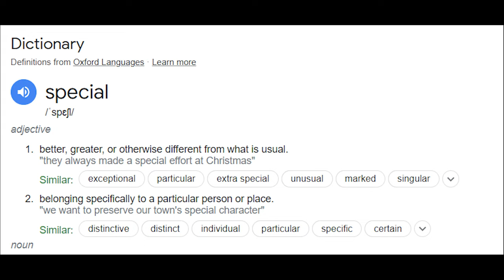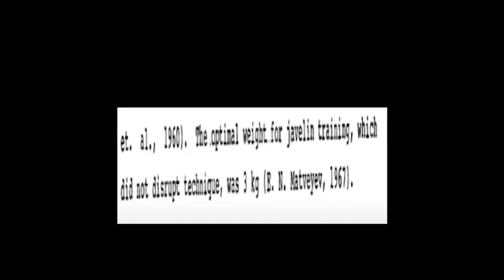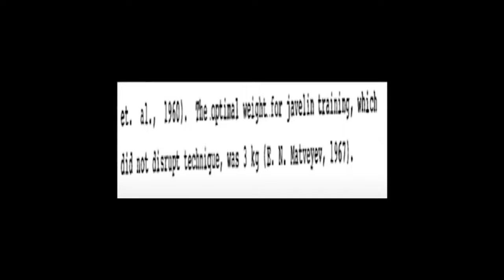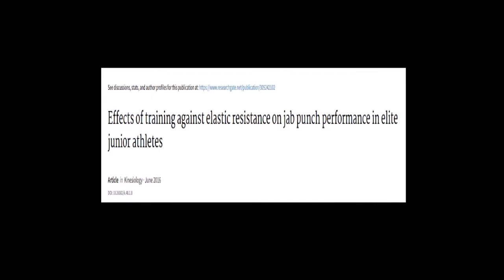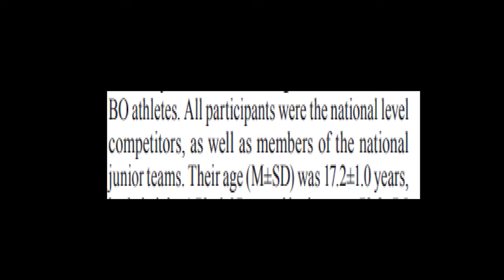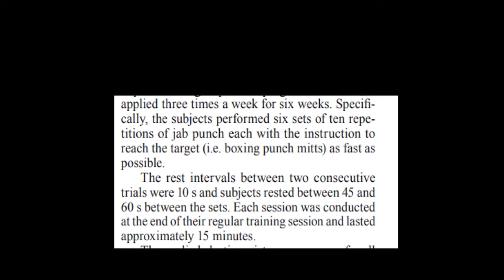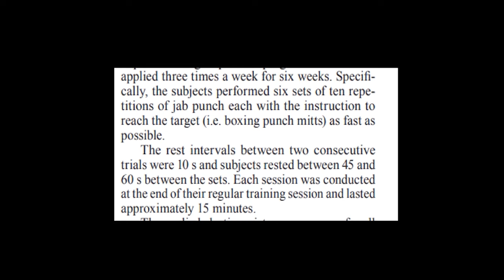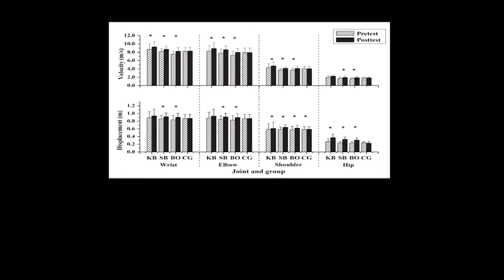Dmitry Bivol S & C Routine Explained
Explaining the rationale behind some of the Soviet Sport Science concepts that go into Dmitry Bivol's strength and conditioning routine.